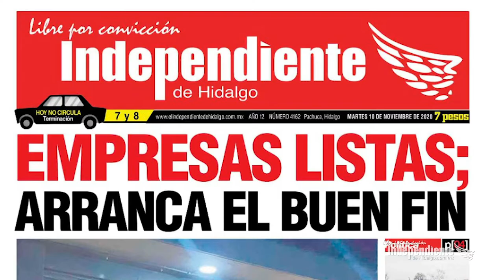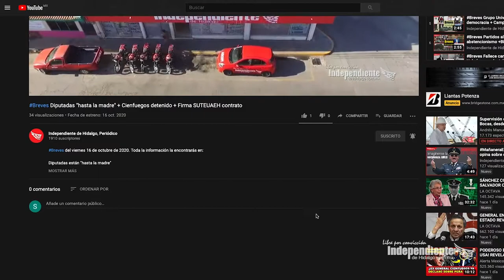Breves Arranca Buen Fin + Justicia para Daniela + Tomas clandestinas + Fallece Pedraza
Breves del 10 de noviembre de 2020. Toda la información la encontrarás en